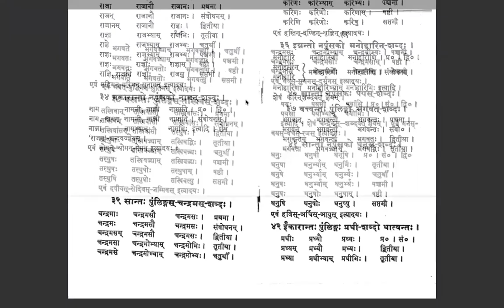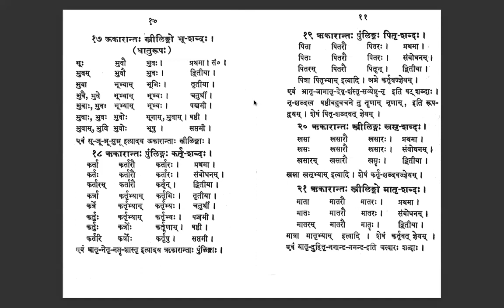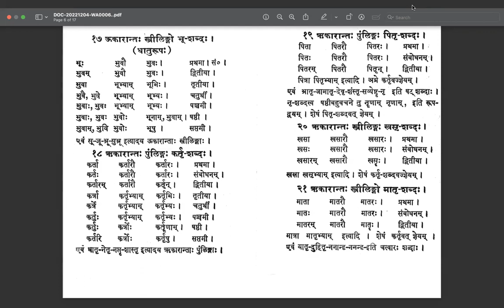CLS 29 SHABD ROOPAWALI